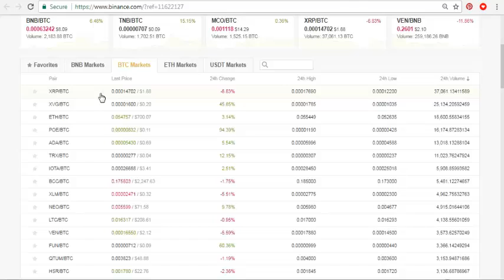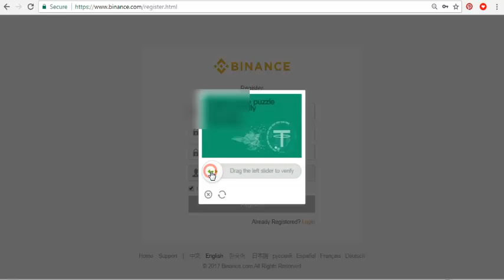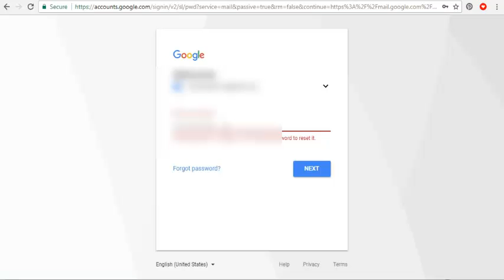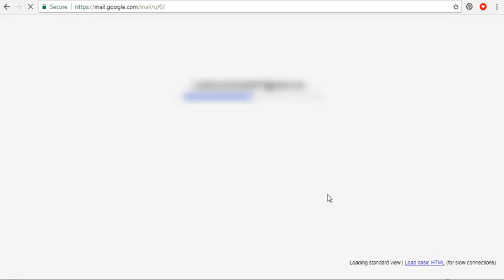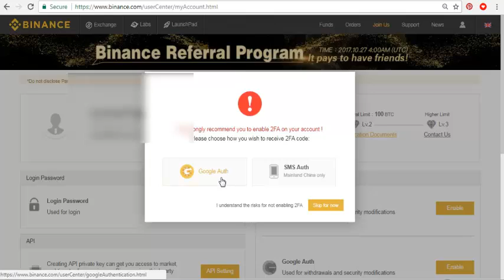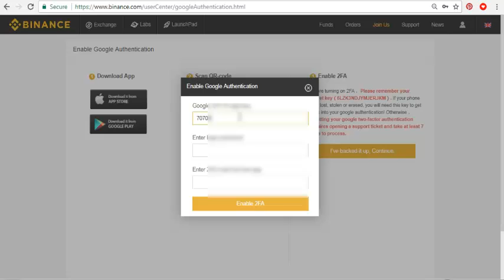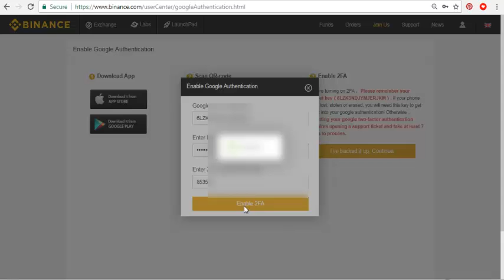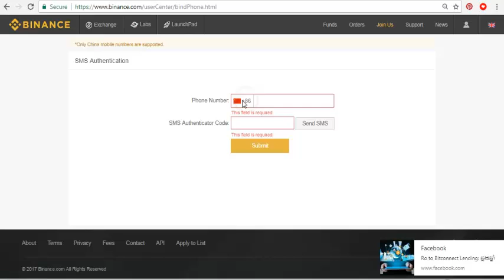របៀបបង្លើត​ Binance Account, How to create Binance account, register and set up Binance Market, #01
Hello everyone please with this video I show about how to របៀបបង្លើត​ Binance Account, How to create Binance account, register and set up Binance Market, #01